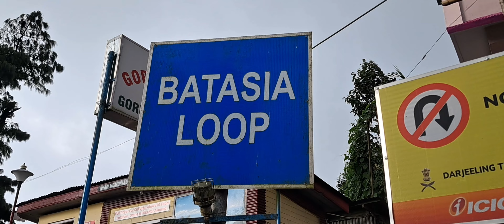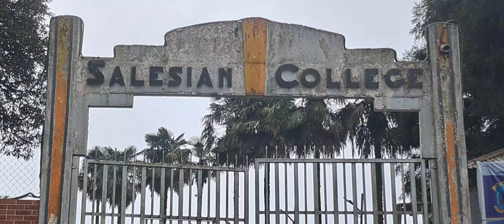Darjeeling Tour 2024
इस वीडियो में दार्जिलिंग के कुछ दार्शनिक स्थलों का वीडियो बनाकर प्रस्तुत किया गया है।